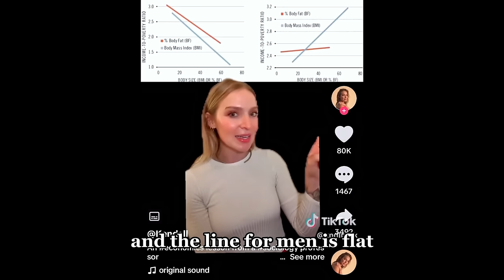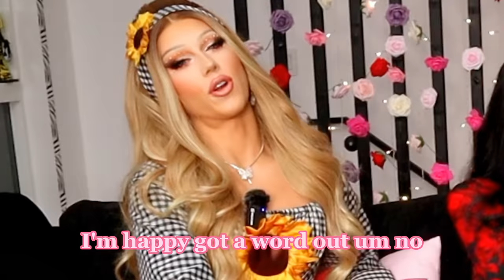BEING FAT IS LIKE LIVING LIFE ON HARD MODE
Are you tired of feeling like you're living life on "hard mode" because of your weight? Well, look no further!

 Here are the mind-blowing secrets on how to achieve "mental skinny" Say goodbye to the struggles of the past and hello to a new, confident you, no more feeling heavy, no more feeling blue

It’s time to unleash the power within you to liberate yourself from the crutches of emotional eating.

Amazon Storefront for products I use!:

Download the litely app to keep yourself on track for weight loss!

DM on IG for 1-1 sessions! It’s a Tailored session to your personal situation, helping you with advice on what the best outcome would be and options for your specific  circumstances.